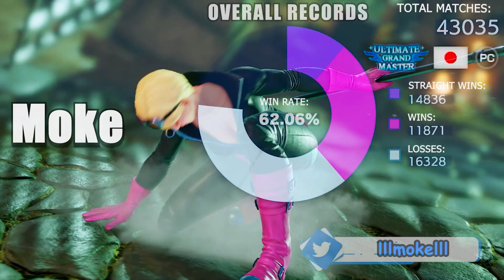ストリートファイター５ 💥 ときど「ルーク」対 もけ 「ファルケ」｜Tokido「Luke」vs Moke「Falke」💥 Street Fighter V 🤜FGC🤛